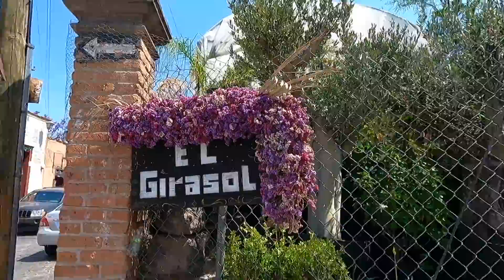Tour por el vivero más hermoso! en San Miguel de Allende, Guanajuato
Amigos, estaba bien nervioso, perdón por la mala narración.
Voy a mejorar

Country Cue 1 de Audionautix cuenta con una licencia Creative Commons Atribución 4.0.